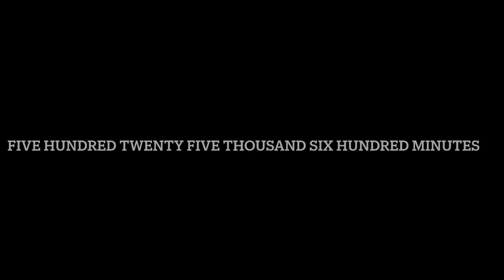The opening act- Jaela Beeks senior project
Yesterday  was really my last day of high-school. I don’t know know where these years went honestly. I’m really grateful of everybody that helped me throughout my highschool career. Special thanks to all my teachers, and mentors @aawdance @mosaicdetroit who have helped me to be the performer I am today. I pray I make all of you proud!